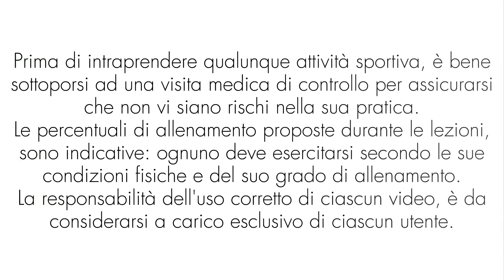Tonifica i muscoli di tutto il corpo con gli ESERCIZI A TERRA! // ginnastica senza attrezzi // 17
🔵 Gli allenamenti si possono adattare a qualsiasi livello di preparazione atletica.
📅 Il programma di pubblicazione degli allenamenti 2021/2022 sarà il seguente:
Martedì e giovedì: INDOOR CYCLING
Lunedì, venerdì e domenica: GINNASTICA
Mercoledì e sabato: TRAMPOLINO
Seguendo gli allenamenti con costanza, potrete raggiungere i vostri obiettivi:
- Dimagrimento
- Tonificazione muscolare
🔴 Nella sezione playlist potrete trovare più di 1500 video allenamenti, ordinati in base a disciplina e stagione:
- trampolino
- workout a corpo libero e fitness con attrezzi
- walking